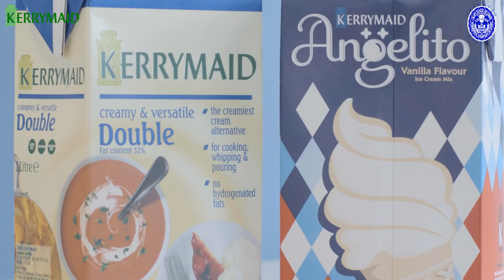Luxury sundae with rocky road, chocolate ganache pieces and chocolate covered mousse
Luxury sundae with rocky road, chocolate ganache pieces and chocolate covered mousse, by pastry chef Thomas Leatherbarrow using Kerrymaid Double and Kerrymaid Angelito. Watch as Thomas creates this great tasting summer dessert and takes us through step by step.